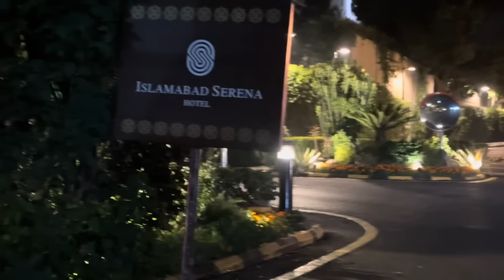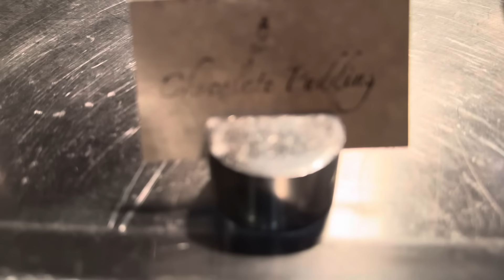GRAND DINNER NIGHT WITH BAJI , SAIMA AND FRIENDS 👍💕